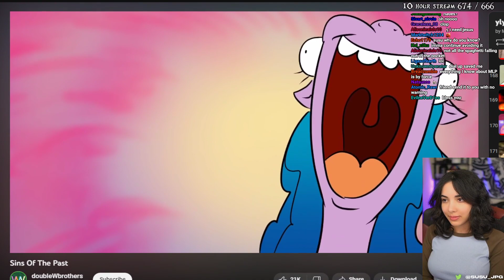Susu- Your Brain on My Little Pony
An exaggeration to be sure, but only a mild one. There are horrors online that could break almost any mind.